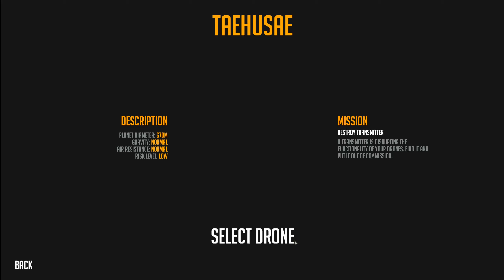Nimbatus // First Look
First look at Nimbatus (version 0.6.3 Early Access)
Steam Store: